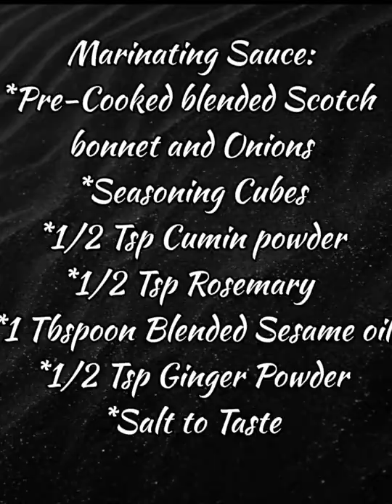How To Grill Croaker Fish In The Air Fryer#shorts